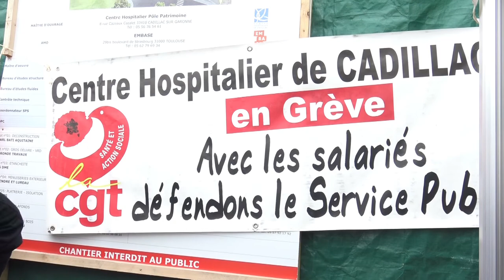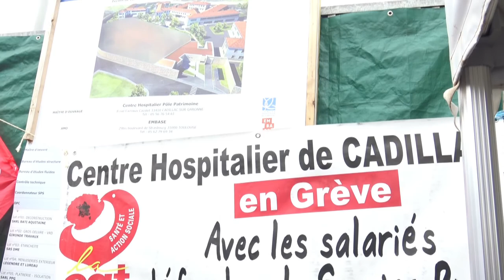Jonas Cerisier Raymond Blet Basile Petit-Copigneaux On est là ! Manifestation CGT UMD Cadillac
Jonas Cerisier, Raymond Blet, Basile Petit-Copigneaux, les candidat.es aux élections régionales "On est là !" et les camarades de la France Insoumise, aux élections départementales, ainsi que Loïc Prud'homme, Député de la Gironde, sont venus soutenir le personnel hospitalier, ce 21 mai 2021, au centre hospitalier de Cadillac. La veille, après 9 jours de grève, la direction consentait à répondre à certaines revendications précisées ci-dessous.

"Monsieur le Directeur, nous avons l’honneur de déposer auprès de vous un préavis de grève pour l’ensemble des personnels du Centre Hospitalier de Cadillac de 00h le mardi 11 mai à 23h59 au mercredi 18 mai à 0h conformément aux articles L.2512-1 et L.2512-2 du Code du travail.
Pour les agents soumis à des services continus et dont les horaires, d’embauche, et de débauche débordent les jours et horaires précités, le préavis doit couvrir les agents en amont et en aval de ces journées.
Ce préavis a pour objet :
- Le retrait total du contenu de la page 15, du document présenté dans le cadre du PMS par la société Antarès, concernant l’UMD.
- Le respect de l’engagement pris par la direction, suite à la grève de 2019, d’inscrire le travail réalisé par le pôle PML, dans ce même PMS, présenté à l’ARS. Ceci s’inscrivant dans le cadre du suivi du protocole d’accord de 2014.
- Le recrutement immédiat d’IDE, d’AS et d’ASH , sur les postes vacants, au grade de stagiaire de la FPH, afin d’améliorer l’attractivité de l’établissement.
- Le rétablissement de bourse d’étude dès la 2éme année pour les étudiants infirmiers.
- La stagiairisation des personnels non soignants présents depuis plus d’un an sur les postes vacants.
- La réalisation d’un audit indépendant sur le service restauration du CH et une évaluation réelle du coût de sa modernisation.
- Le respect de la réglementation en ce qui concerne la consultation et l’information des instances.
Veuillez-agréer, Mr le Directeur, l’expression de nos sentiments distingués."
Jocelyne Goût, secrétaire générale du syndicat CGT de Cadillac